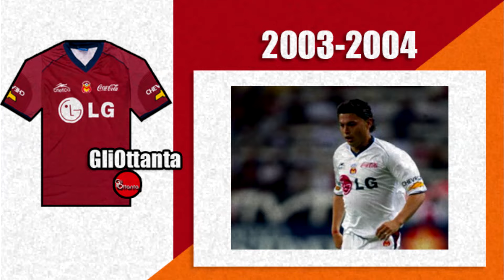Todas las Camisetas en la HISTORIA de Monarcas Morelia - 1999-2019